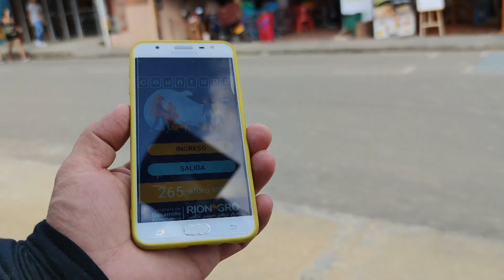Autoridades realizan controles a reactivación económica en Rionegro - Telemedellín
En Rionegro las autoridades hacen un seguimiento exhaustivo a la reactivación económica después de que el piloto a cielo abierto fracasara debido al incumplimiento de las medidas por parte de comerciantes y visitantes en San Antonio de Pereira.